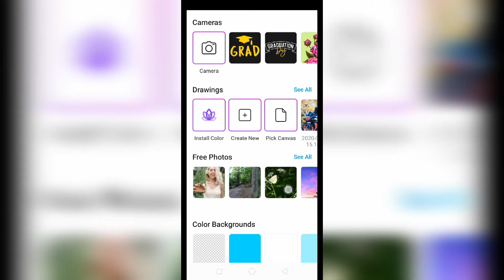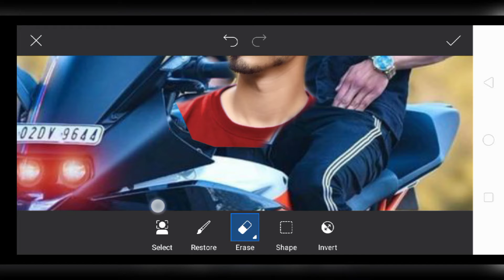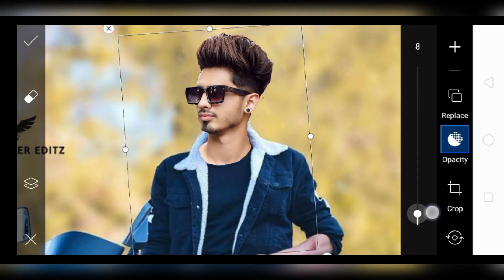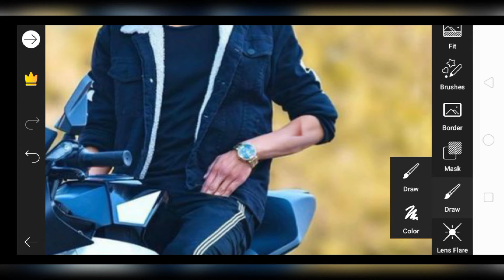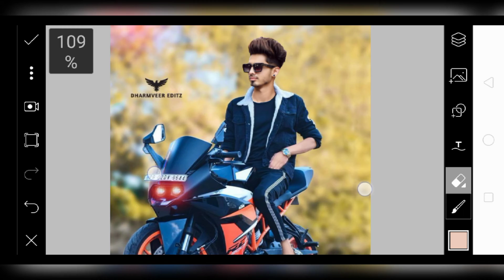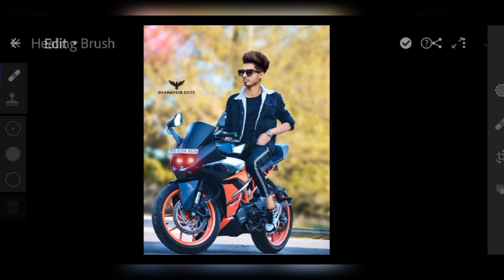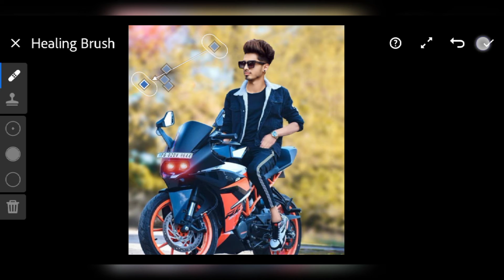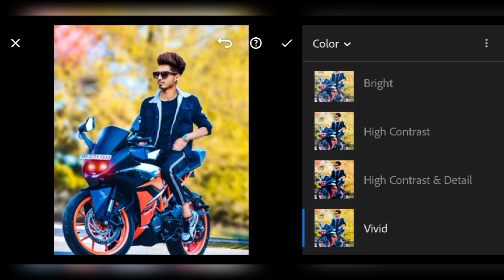New Realistic Photo Editing|How To Set Our Photo In Background|New Bike Photo Editing 2021|Real edit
How to set our photo in background|New bike photo editing 2021|How to match photo with background

About video:-
Hello friends swagat hai aapka Techno Editz channel per aur aaj ke iss video mei ham baat Karne vale hai ke PicsArt app mei Apne photo ko real photo jaisa edit kaise kare

Topic covered:-
1How to set our photo in background
2 How to set your photo in background of your mobile phone
3 New bike photo editing 2021
4 How to match photo with background
5 How to make your photo editing real
6 How to make our photo editing real
7 New Realistic Photo Editing
8 Realistic Photo Editing Tutorial
9 How to change photo background in PicsArt in Hindi
10 Bike photo editing like Vijay Mahar
11 Apne photo ko background se kaise match kare
12 Bike photo editing background change
13 How to set photo with background
14 PicsArt bike photo editing
15 KTM photo editing
16New KTM bike photo editing
17 KTM bike photo editing
18 Bike photo editing
19 PicsArt KTM bike editing
20 PicsArt bike manipulation photo editing
21 PicsArt bike manipulation
22 PicsArt background change
23 Bike photo editing tutorial in Hindi
24 Cb style bike editing
25 Cb photo editing tutorial
26 Bike manipulation photo editing
27PicsArt new bike photo editing
28 New bike realistic photo editing